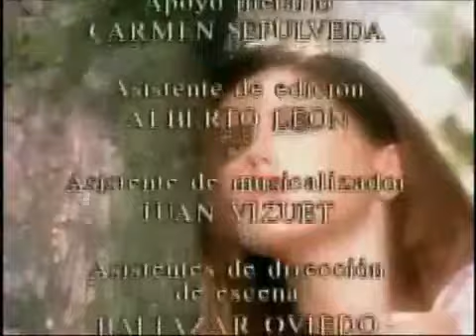Telenovela Por un Beso - Capítulo 46 (4)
Por un Beso
Natalia Esperon
Victor Noriega